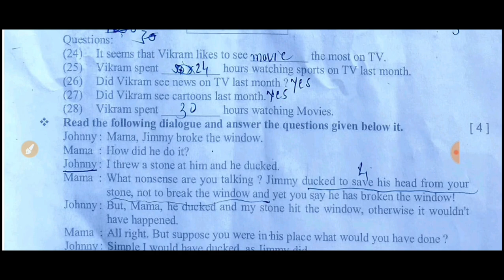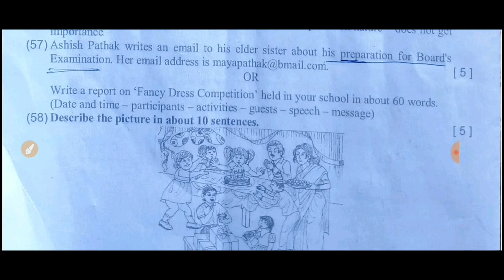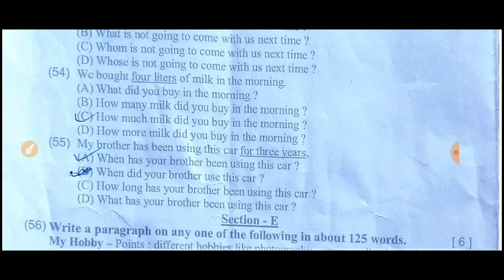Std 10 English paper solution Board Exam 2022, Board Exam std 10 English paper solution April 2022